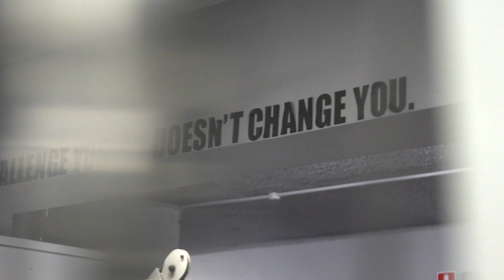I Am Nathan Williamson | MassiveJoes Sponsored Athlete